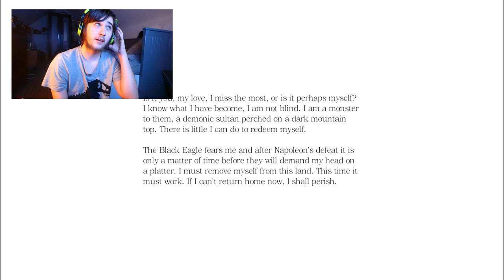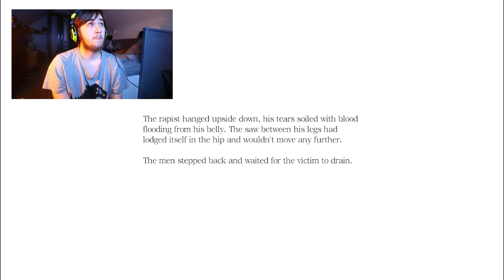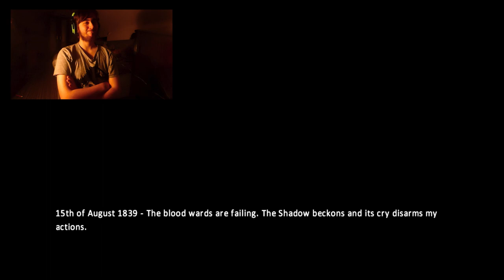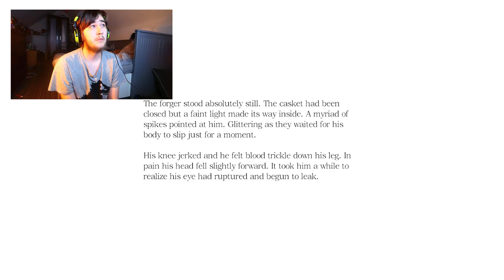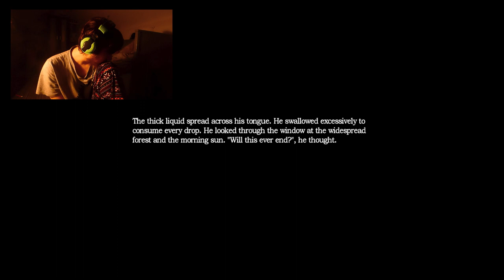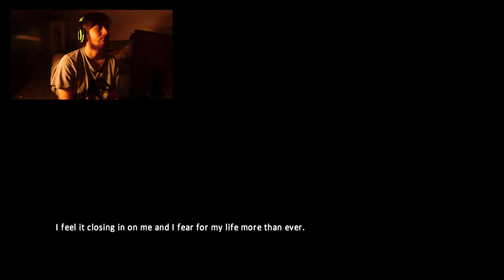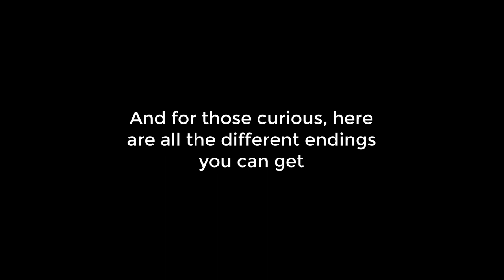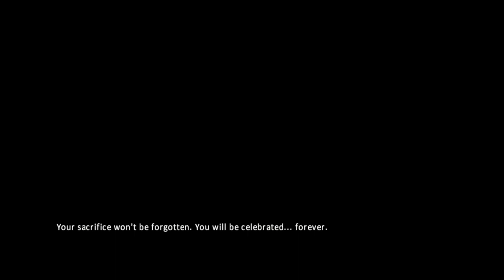BIRTHDAY SPECIAL! Lets Play Amnesia the dark descent! The final episode: Killing Alexandre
HELLO HELLO! And welcome to the final episode of Amnesia the dark descent, in a 2 hour special birthday video! This game was terrifying but a ton of fun to record, and i'm definitely doing more horror games in the future, so I hope you enjoy and i'll see you all next time, cheers ^^